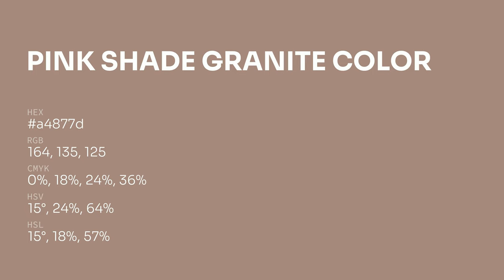Pink Shade Granite color a4877d hex color - Brown color - Cool color a4877d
What color is Pink Shade Granite ? a4877d hex color - Brown color - Cool color a4877d

Hex a4877d Color Code is also known as Pink Shade Granite color.